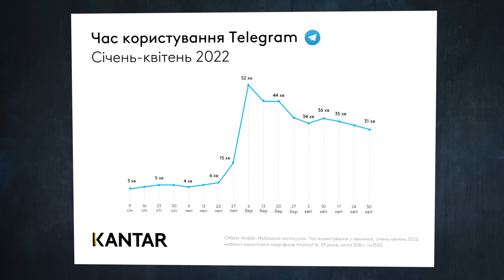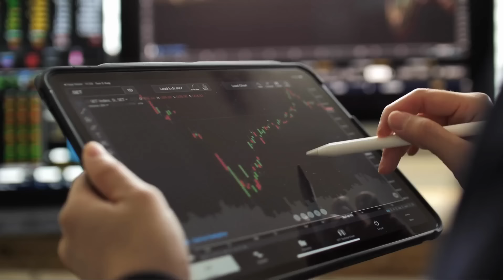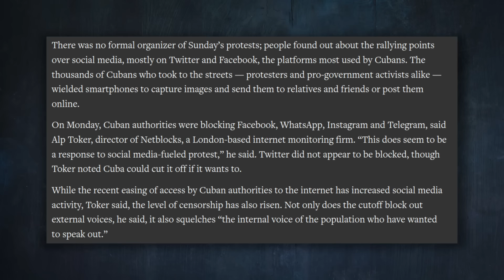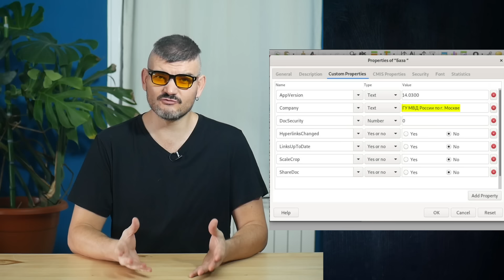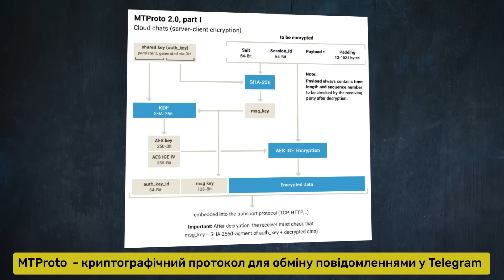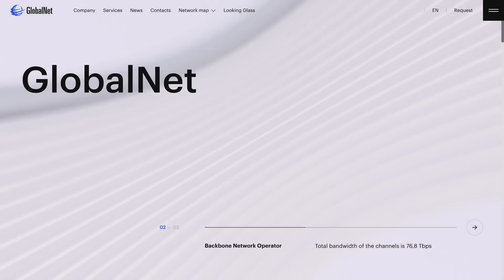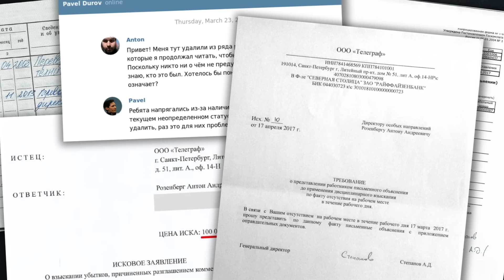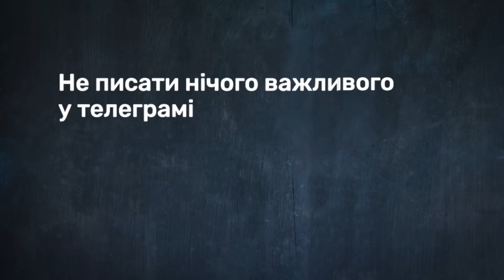Співпраця з ФСБ та сервери на росії | Що не так із Telegram (sub EN, PL)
Співпраця з ФСБ, сервери та працівники на росії та гроші російських олігархів — це далеко не повний список причин задуматися, чи варто спілкуватися в Телеграмі. В цьому відео я розповім, чому приватність Телеграму це міф, а ваші дані можуть (і будуть) використані проти вас самих. В кожному чаті Телеграму окрім вас присутній ще й товаріщ майор. Приємного перегляду.

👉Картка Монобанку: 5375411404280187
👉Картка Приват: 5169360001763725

00:00 — Вступ
01:33 — Популярність месенджера у нас і не тільки
04:22 — Історія виникнення Telegram
05:41 — Фінансування та ДУЖЕ сумнівні інвестори
08:58 — Легенда про "блокування" та його тихе "розблокування"
12:18 — Месенджер як зручний для росіян інструмент пропаганди
13:05 — Співпраця з урядами
16:33 — "Безпека і шифрування"
20:29 — Тести безпеки Telegram
21:55 — Зв'язки з росією
29:54 — Альтернативні месенджери
33:50 — Висновки